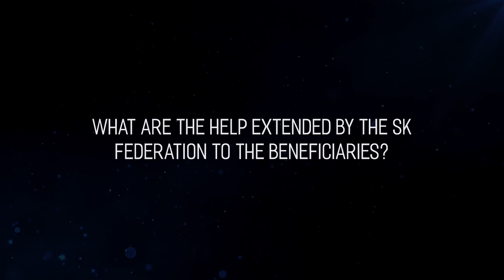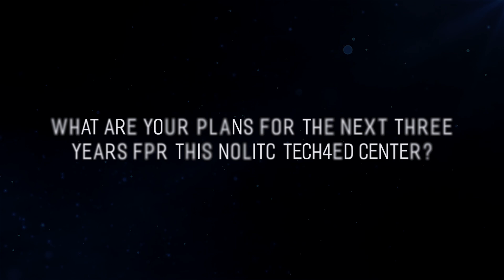NOLITC Tech4Ed Stakeholder Testimonial- SK Federation President